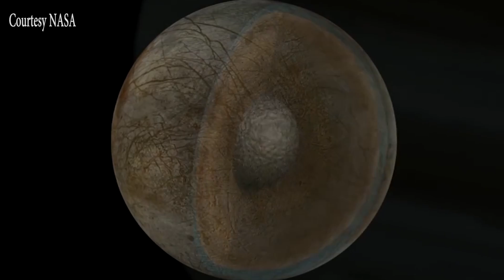NASA Will DESTROY $1 Billion Spacecraft In Case ALIENS Exist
The 1 billion dollar spacecraft NASA sent to research jupiter will be destroyed because it could contaminate alien life.

Periscope: Mikexingchen